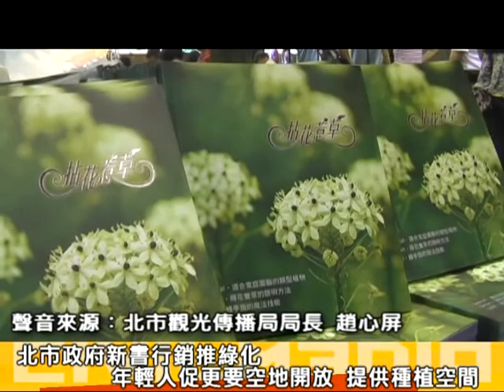2011.07.02 年輕人呼籲政府推閒置地綠化 批公有地認養機制差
台北市政府觀光傳播局舉辦《拈花惹草》的新書發表會，除了行銷新書，鼓勵民眾在自家蒔花弄草，另外更邀請會在城市各角落默默進行綠化的「大猩猩綠色游擊隊」上演「我家門前有菜園」行動劇，呼籲政府正視市民種植需求，積極將閒置空地轉化成社區園圃。